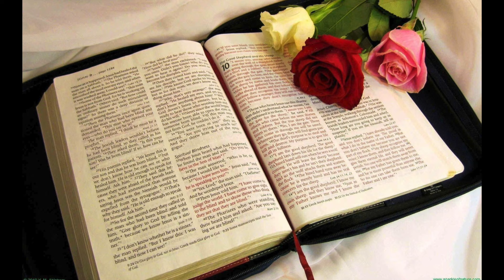"Once for All" - The Dick Bolks Singers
“Once for All” features The Dick Bolks Singers with an a cappella version of this beautiful Gospel song written by Philip P. Bliss, arranged by Dick.